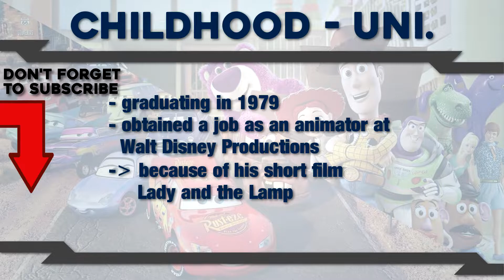John Lasseter - The Career of a PIXAR Legend | FilmFacts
● This video it is about the career of John Lasseter. He was an animator and director of many Pixar and Disney movies.